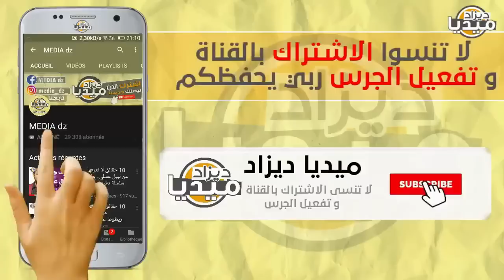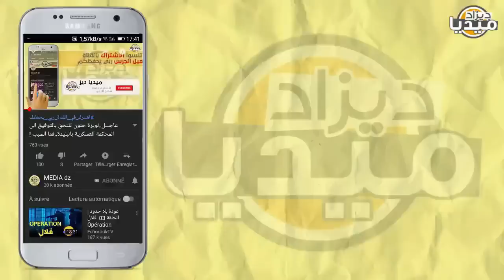عـاجل..محلل مصري يشبع ضحك على هزيمة المروك المذلة و السقلة قالهم بلايلي هو مسجل الهدف!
❤❤استغفر الله - اللهم صلي وسلم على سيدنا محمد ❤❤